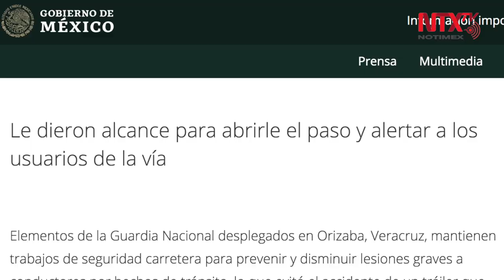Apoyan guardias nacionales a conductor de tráiler sin frenos en Orizaba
Elementos de la GuardiaNacional desplegados en carreteras de Orizaba, Veracruz, evitaron el accidente de un tráiler que circulaba a exceso de velocidad, pues se quedó sin frenos.